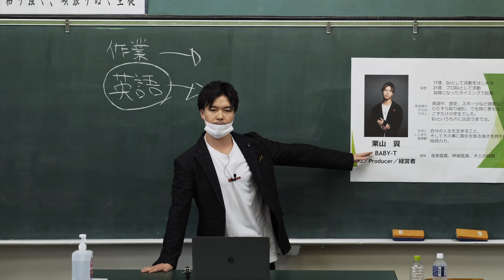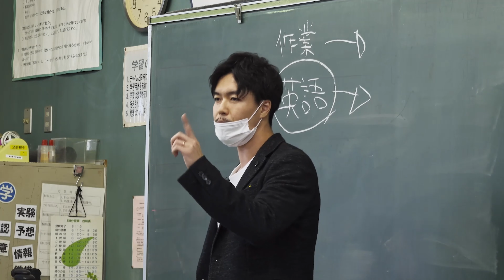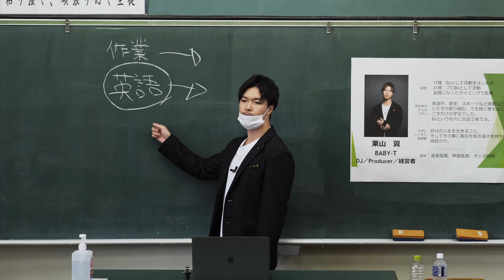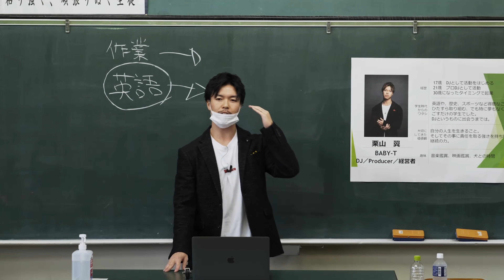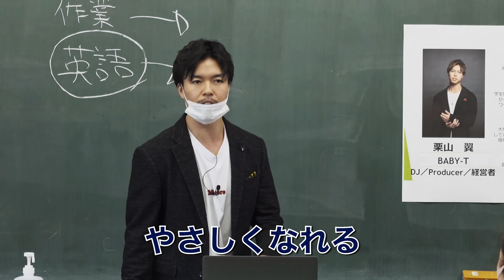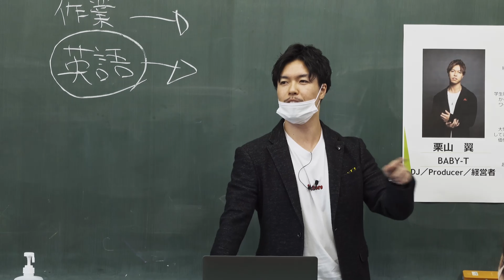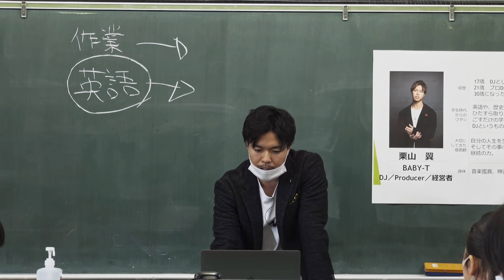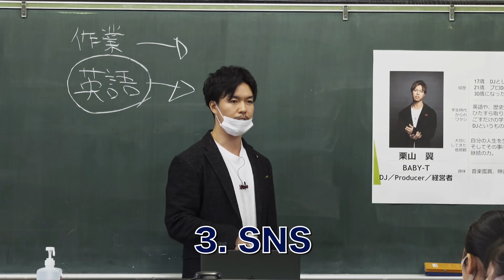これだけ知れば全てが上向く。物事の二つ先を捉える力【キャリア教育 特別授業 酒井根中学校編】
今回はプロDJとして経営者として、中学生の教壇に立たせて頂きました。
始めた時は親にさえ理解されなかった職業。
15年経ち、こういった光栄な機会を頂きました。
悩んだ末に僕が彼らに伝えたテーマは
Catch Yourself。
その為にたった一つ必要なことがこれです。

BABY-T
日本のDJ / PRODUCERの中でも‘枠組みを飛び越えて創成’することに関して唯一無二の存在。
ジャンルレスかつ体の一部かの如くCDJを操るスタイルを武器に、
全国のCLUBから世界的な有名FESTIVALまでシーンの中心としてオファーが絶えない。
またORIENTIS Inc.を起業し、人気メディアサイト[DJHACKs] を運営し
2020年初夏には青年版国民栄誉賞のファイナリストに選出されるなど、マルチプレイヤーとしての顔も持つ。
近年では松井秀喜氏、国枝慎吾氏らと共に子供のいじめを止める為のプロジェクトに参加、テーマソングを提供し有力報道ネット各所にDJとしての新たなイメージを拡散させた。
日本で開催された世界三大EDM Festival
[ULTRA JAPAN2019] , [EDC JAPAN 2017] への出演 ,
日本発にして日本最大級のEDM Festival [electrox[への3年連続出演(2014,2015,2016)、
NYから日本に初上陸した巨大Festival [ELECTRIC ZOO BEACH TOKYO] への2年連続出演(2015,2016)
また、日本選抜DJとして抜擢され AVICII , ZEDD , DAVID GUETTA , MARSHMELLO など様々なアーティストの来日公演にサポートDJとして出演。
自身の楽曲は人気番組テラスハウスや水曜日のダウンタウンでも挿入歌として使用されるなどオンリーワンな人気を博している。

「TSUNAGARU by DJ HACKs」はオンライン会議アプリ「Zoom」を使用し、スマホで双方の手元を写してレッスンを 行います。レッスンではコスパ、使いやすさで優れたDJコントローラー「Pioneer DJ DDJ-400」をDJ機材として推奨し ます。
海外では学校教育にDJが採用されている例もあり、DJは文化として根付き始めています。 日本ではまだまだ発展途上のDJシーンではありますが、これまでインターネットメディアとして最新の音楽情報を発信 してきたDJ HACKsはDJを習いごととして、こどもから大人まで全ての世代に向けて推奨します。

DJHACKs Official LINEに登録して一緒にDJの夢を拡げよう！
現役DJが、知って得するダンスミュージックの情報を“わかりやすく”発信するDJ HACKs
LINEはこちら→🔍djhacks